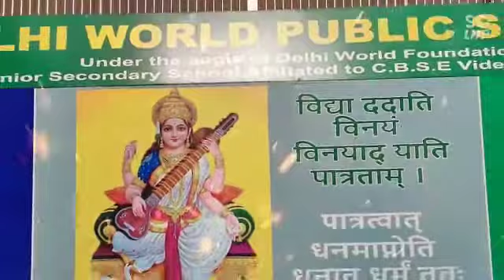SPORTS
Delhi World Public School Ludhiana.
Admission Open
Class Nursery to IX
Opp Sant Nirankari Bhawan, Sidhwan Canal, Harnampura, Ludhiana